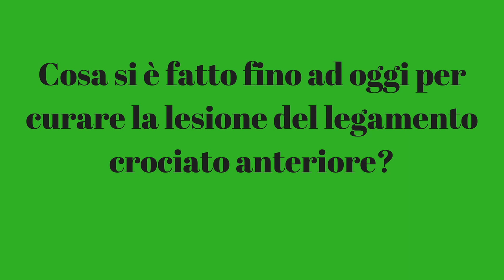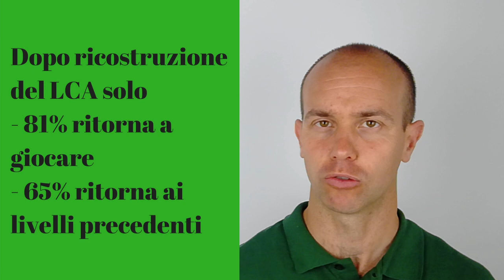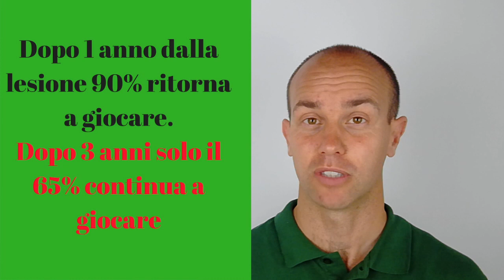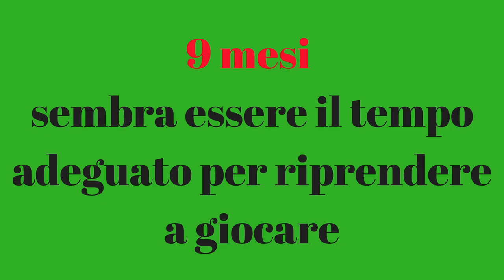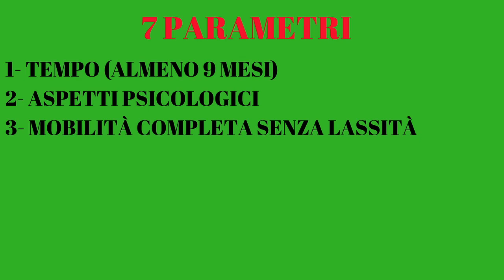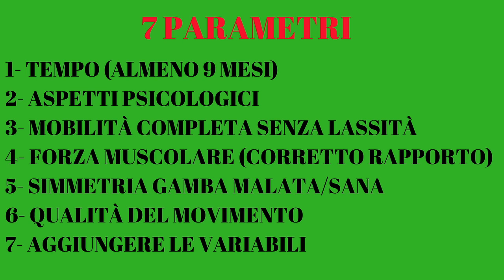Legamento crociato anteriore e ritorno in campo (TEST PER ATLETI PROFESSIONISTI!!!)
Hai avuto una lesione del legamento crociato anteriore e non sei sicuro quando potrai riprendere a giocare?
Vuoi sapere quali sono i test da fare e tutti  i parametri da prendere in considerazione prima del ritorno in campo?
In questo video troverai le risposte che cerchi. Basati sulla recente letteratura e sugli studi scientifici svolti dai migliori esperti al mondo, ti spiegheremo passo passo cosa devi fare per essere sicuro di tornare in campo dopo lesione o ricostruzione del legamento crociato anteriore del ginocchio.
Gli infortuni al ginocchio con lesione di menischi e legamento crociato anteriore sono ormai molto diffusi tra gli atleti sia professionisti che non. La ripresa dell'attività sportiva porta con sé molti dubbi. Anche tra i professionisti molti si re-infortunano e moltissimi non tornano più ai livelli precedenti.
Non lasciare alla casualità e alla fortuna il tuo futuro di atleta, professionista e persona in salute. Analizza tutti i parametri descritti in questo video per non lasciare niente al caso.

Vuoi avere il parere di un esperto?
CHIAMACI! noi sapremo come aiutarti.

fonti: Optimization of the Return-to-Sport Paradigm After Anterior Cruciate Ligament Reconstruction: A Critical Step Back to Move Forward.  Dingenen B, Gokeler A.
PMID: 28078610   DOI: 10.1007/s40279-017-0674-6